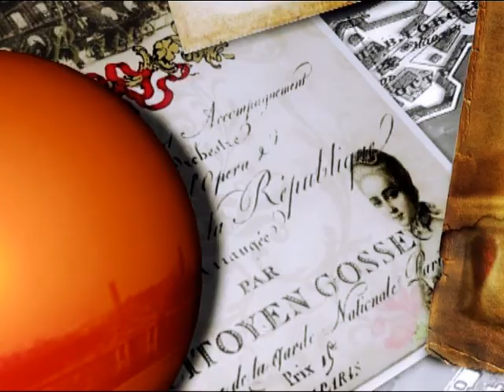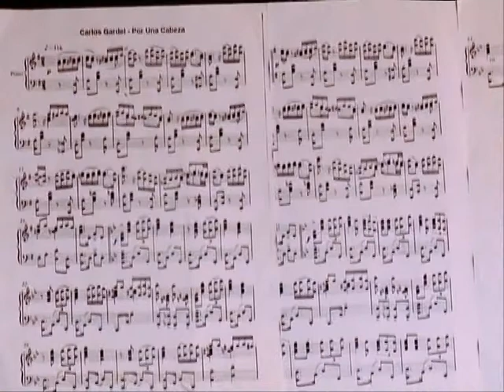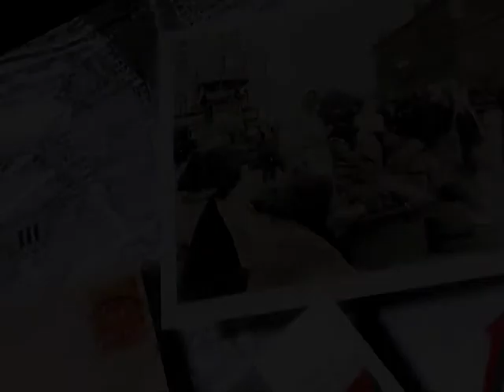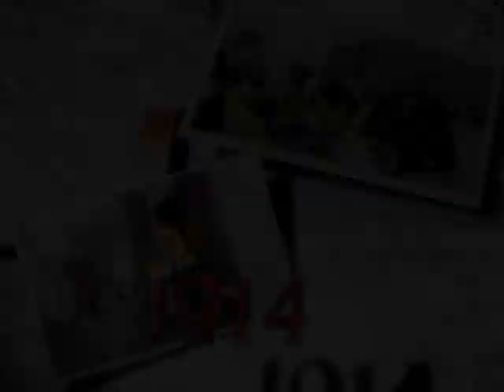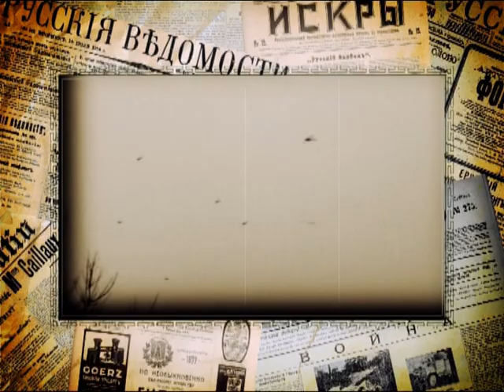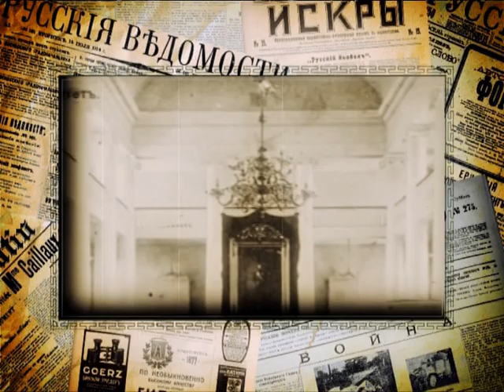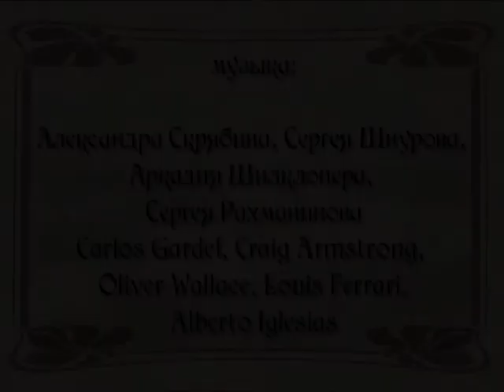1914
С легкой руки Анны Ахматовой XX столетие в России принято отсчитывать с 1914 года. Но вряд ли все, кто жили тогда в Петербурге, ощущали себя на переломе эпох. Они просто танцевали, устраивали маскарады, ходили в цирк, меняли шляпки, ловили стрекоз, пили уксусную эссенцию, писали сценарии собственной смерти … В пресыщенной повседневности рождалась поступь железного века.